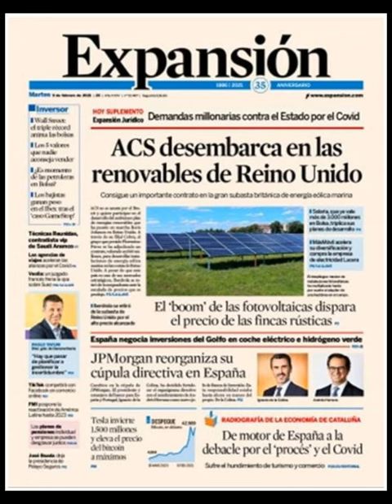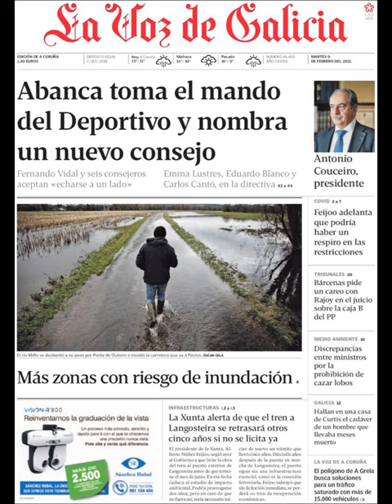Noticias​ Martes 9 Febrero 21 Principales Portadas Titulares Diarios Periódicos España Spain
Principales Titulares de Noticias en Portadas Diarios Periódicos Españoles del Martes 9 de Febrero de 2021 ¿Que le Parecio este día? Noticieros PoliticosCorruptos​ Corrupcion​ Politica​ Fútbol​ Messi​ CR7​ Deportes Febrero​ Invierno2021​ Invierno​ Noticias​